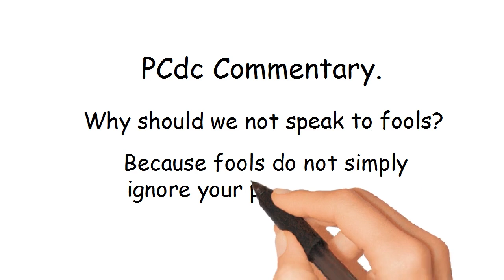Avoid Speaking To Fools - Proverbs 23:9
Do not speak to fools, for they will scorn your prudent words.